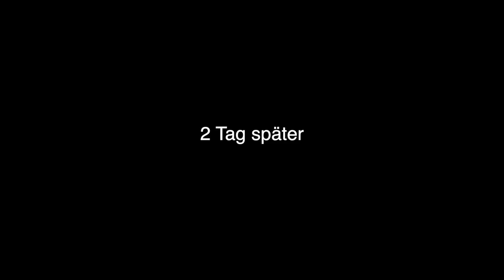Vögel sind nicht Echt!! Amsel Sketch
Hey! Willkommen
zu einem neuen Sketch. Er wird von einer Amsel beobachtet... aber wird er das wirklich??

TSCHÜSS